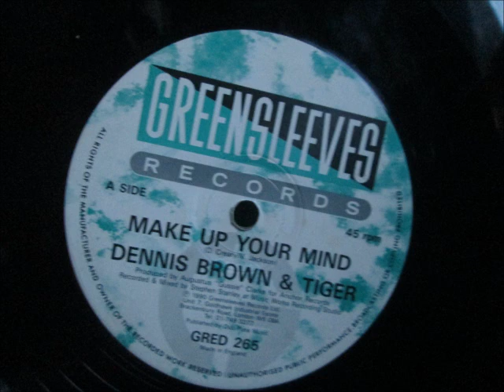Dennis Brown & Tiger - Make up your mind. 1990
Greensleeves